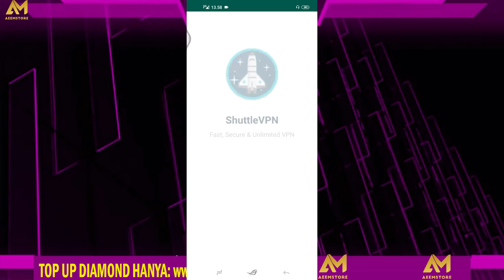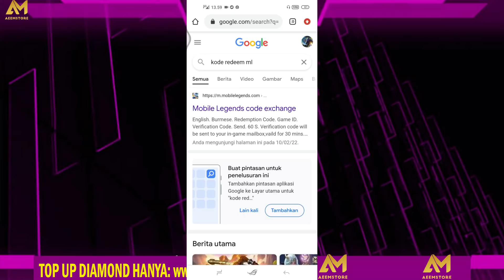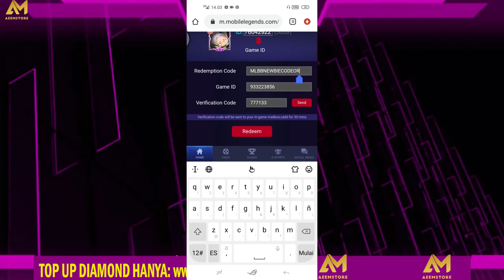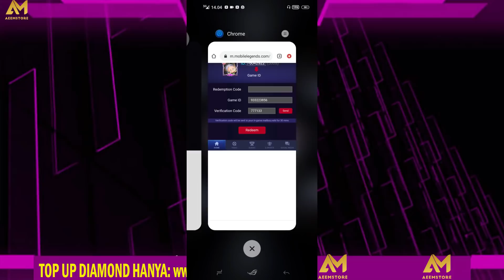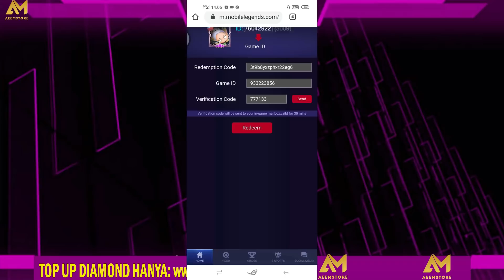CEPAT AMBIL SKIN GRATIS PERMANENT PLAYER GRATISAN LOGIN SEKARANG JUGA HADIAH SKIN GRATIS MLBB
CEPAT AMBIL SKIN GRATIS PERMANENT PLAYER GRATISAN LOGIN SEKARANG JUGA HADIAH SKIN GRATIS MLBB,EIDURA CHAANNEL,event terbaru mobile legend skin gratis,cepat ambil skin gratis permanent,kode redeem skin gratis dari server kanada mlbb.,cara dapat skin gratisan,kode redeem skin gratis tanpa limit,skin gratis mobile legends.

KODE NEW AKUN: MLBBEXCLUSIVE2022

MLBBNEWBIECODEOR

MLBBEXCLUSIVE2022KT

MOBAFOREVERYONE

KODE SEMUA AKUN SERVER:

3t9b8yxzphxr22eg6

LINK PROMO TOP UP DIAMOND MURAH PAKE PULSA AMAN 100%